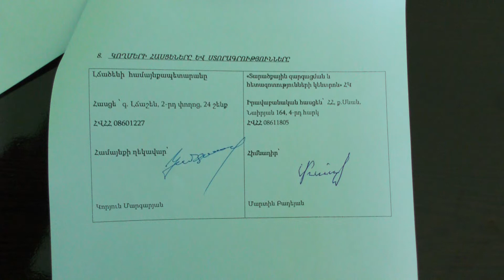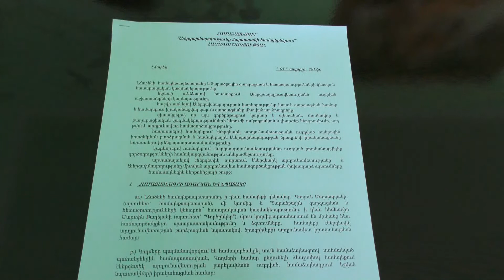05 04 19 Էներգաարդյունավետության համագործակցության հուշագիր Լճաշենի հետ:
2018թ-ի նոյեմբերից «Տարածքային զարգացման և հետազոտությունների կենտրոն» հասարակական կազմակերպությունը «Արեգունի սացիալական զարգացման» ՀԿ-ի հետ համագործակցությամբ իրականացնում է «Էներգաարդյունավետությունը կայուն զարգացման երաշխիք» ծրագիրը: Ծրագրի թիրախային համայնքներից է նաև Լճաշենը: